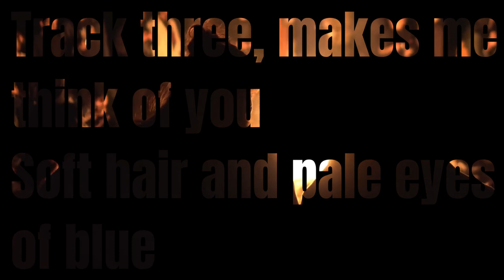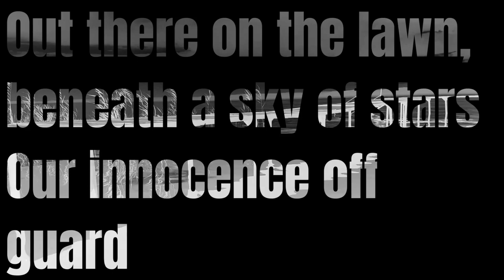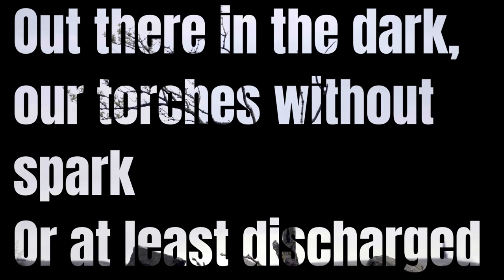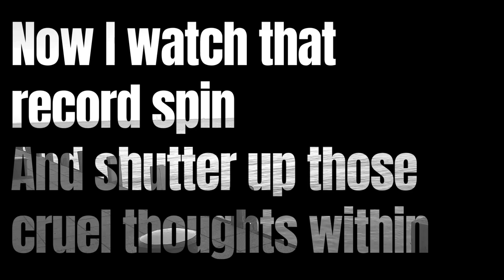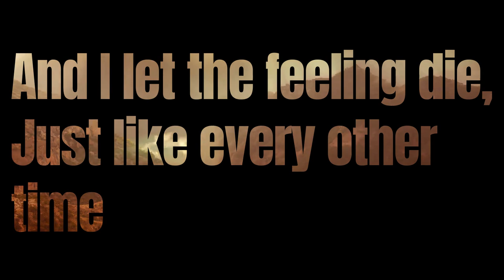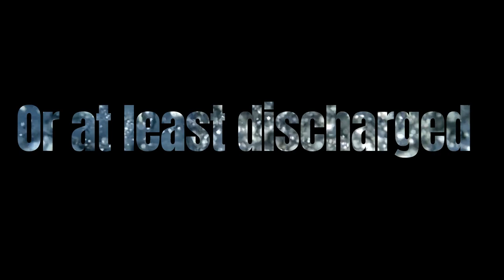North Village Band - Old Record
Jason Cohen - Piano
Martin England - Vocals and guitars
Greg Glasson - Bass
Richard Habib - Drums
Lyrics and original composition by Martin England. Music by Martin England and Greg Glasson. Copyright@2023. Arranged by Jason Cohen, Martin England, Greg Glasson and Richard Habib. Recorded at Thundering Sky Studios. Engineered by Chris Magruder. Produced by North Village Band. Mixed and mastered by Dave Levine at Grizzly Shark Productions.

Lyrics
Old Record
An old record without a sleeve
Scratched and dirty, soaked with beer
Pops and hisses like softwood on a fire
But it makes me feel alive

Track three makes me think of you
Soft hair and pale eyes of blue
Matches stitches on your summer dress
Tangles me in warm redress

I remember when we danced in the light of yard sale lamps
Out there on the lawn
Beneath a sky of stars
Our innocence off guard,
At least discharged

At the party by the lake
You promised you’d never break
But you folded like a chair
Once the lure of new love appeared

Now we’re running through the mire, imaginations like a forest fire
Unafraid of dark
Our torches without spark
At least discharged

Now I watch the record spin
And shutter up those cruel thoughts within
And I let the feeling die
Just like every other time

At least discharged